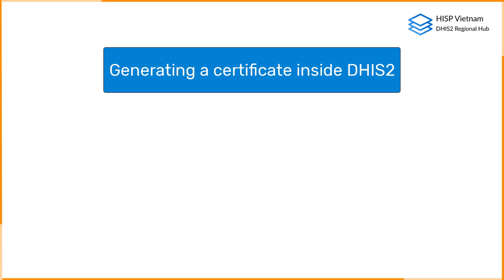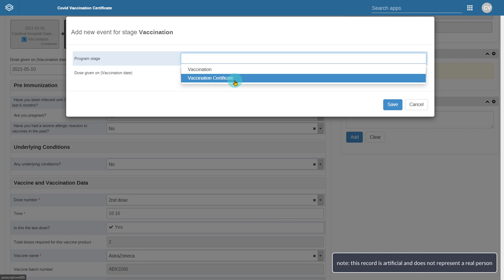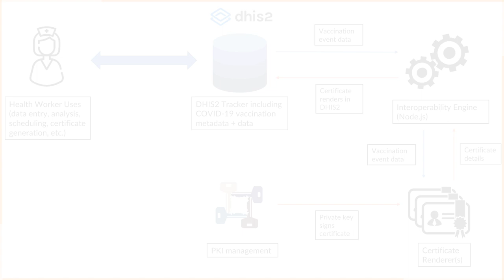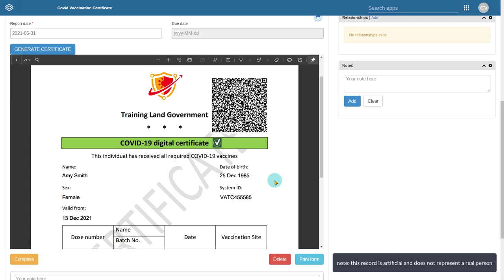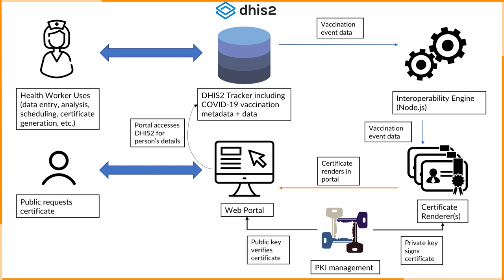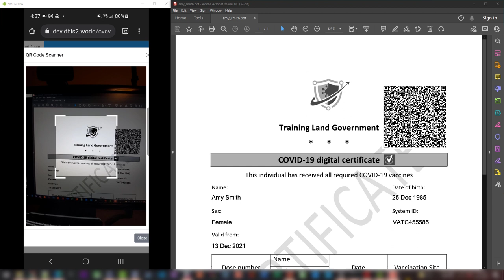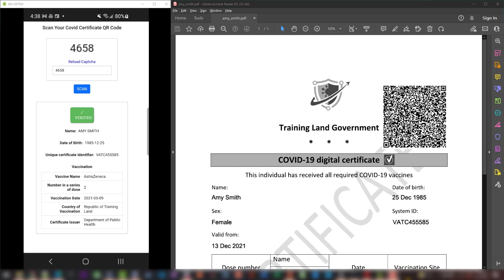HISP Vietnam Implementation of the COVID-19 Vaccination Certificate in DHIS2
In this overview, a demonstration of the COVID-19 digital certificate as implemented by HISP Vietnam is discussed. This implementation uses the EUDCC schema by default, however it can be modified to use other schemas where relevant.

There are 3 main areas that this demonstration will review:

1. How to generate the certificate in DHIS2
2. How to generate the certificate via a web portal
3. How to verify the certificate